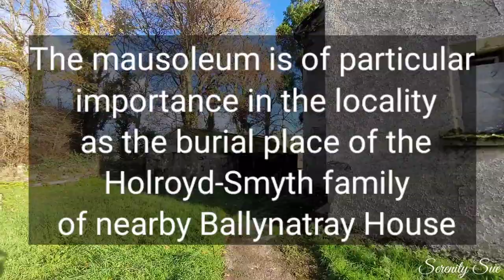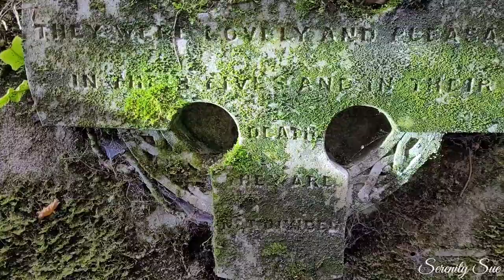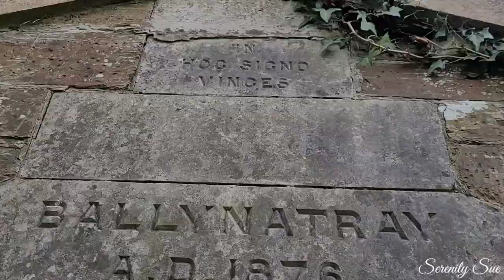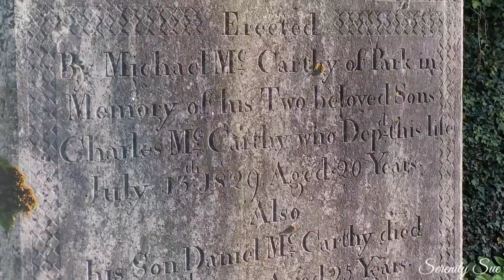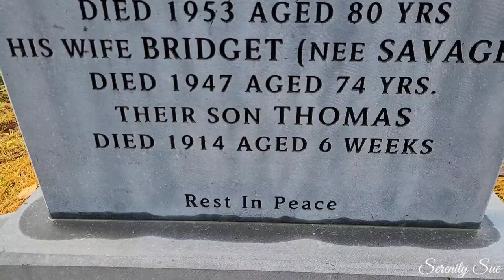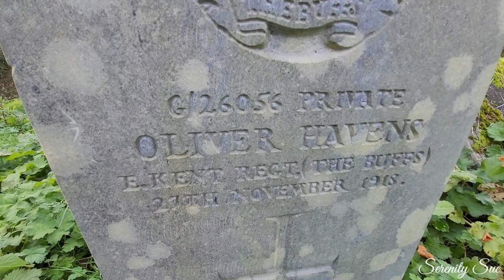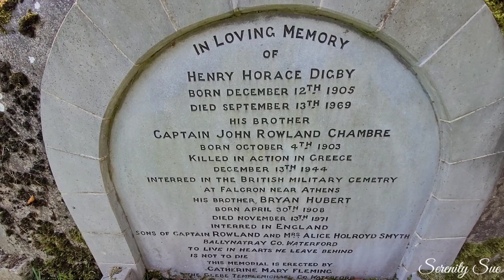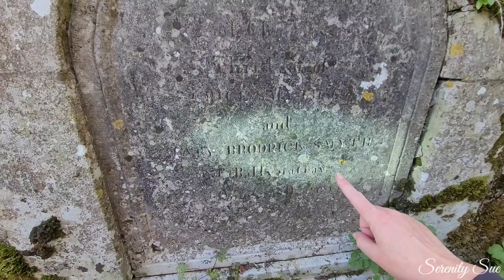Templemichael Church, graveyard, mausoleum and castle.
Templemichael Church is a charming ‘Board of First Fruits’ Protestant church built in 1823 on the site of an earlier ruined church. It stands in the shadow of the remains of a 12th century castle and also a stone’s throw from Molana Abbey. The church is situated on a picturesque little promontory jutting into the confluence of the Glendine River and the Blackwater. The church was in use until the mid 20th century but has fallen into an acute state of disrepair with the graveyard actually bursting through the surrounding wall. Unusually enough for such a relatively new structure, Templemichael Church has been the scene of a large number of reported paranormal sightings and folktales. The story goes that during the famine a young peasant woman brought her sick child to the house at Ballynatray to seek help but was turned away. As she was turned away she stepped backwards down the thirteen steps at the entrance of the house and cursed a generation of the Holroyd-Smyth family with each step. If you spot any of the Holroyd-Smyth tombstones you will notice that a lot of the family died on the 13th of the month, the last Halroyd-Smyth to own Ballynatray House died in a hunting accident on September 13th, 1969. The
re have also been reported sightings of ghost monks, strange large black dogs, and even ropes that appeared across the main road at Templemichael, causing drivers/cyclists to panic but then disappearing. Other local lore says that horses used to stop at the entrance to Balynatray House, unwilling initially to go any further, but then suddenly bolting away from the gate at dangerous speeds.